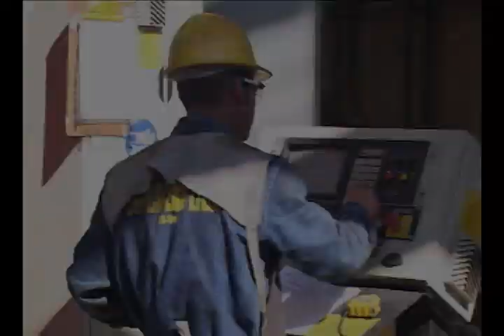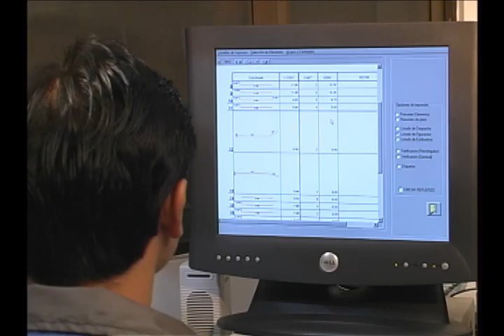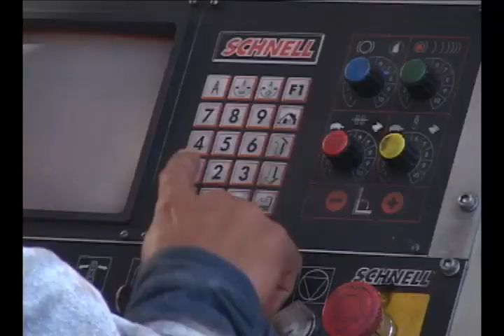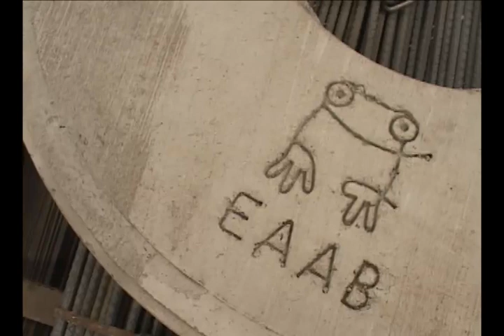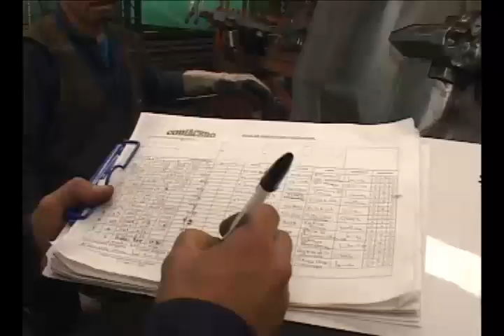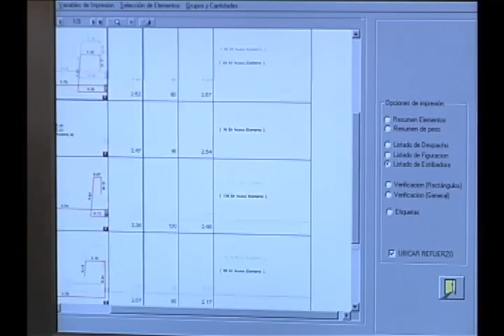INST 2 CODIACERO